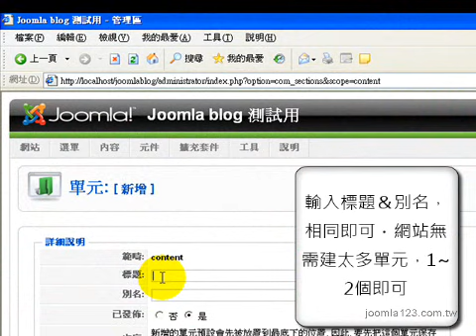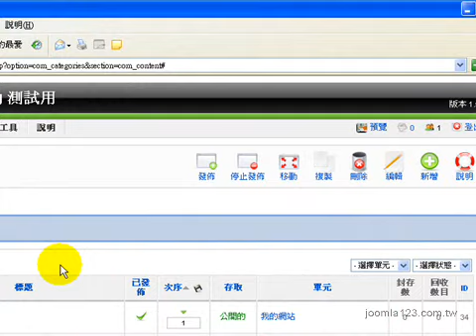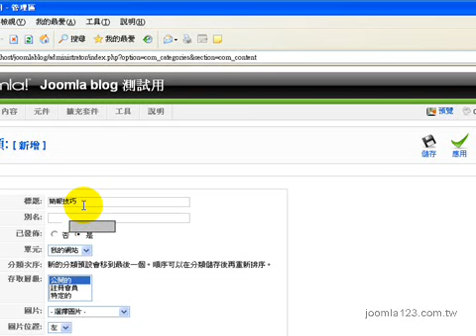joomla 1.5 中文版, 建立單元&分類